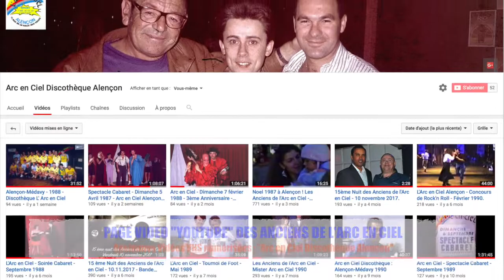Arc en Ciel Alençon - 16ème Nuit des Anciens - Samedi 10 Novembre 2018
Cette page Youtube vient en complément de la page Facebook, riche de milliers de photos de la période 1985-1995, sous la direction de Gaby Leroy et Alain David.
Toutes ces Vidéos viennent de collections privées et ne sont pas autorisées à la reproduction.